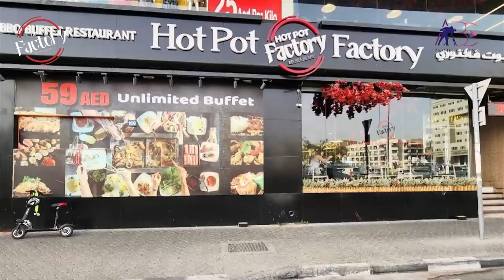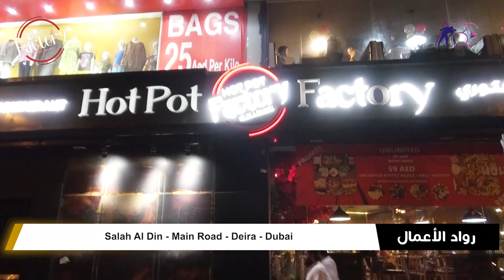Hot Pot Factory Restaurant Salahuddin